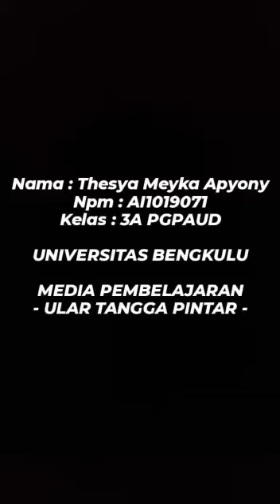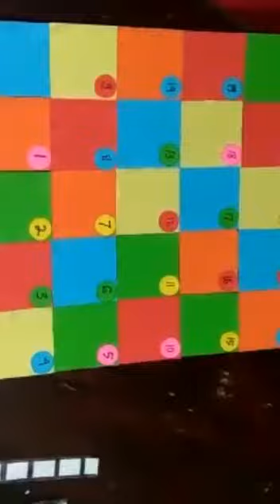Cara Membuat media pembelajaran anak usia dini "ULAR TANGGA PINTAR" (Usia 5-6 tahun)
Nama : Thesya Meyka Apyony
Npm : A1I019071
kelas : 3A PGPAUD
Prodi : Pendidikan Guru Anak Usia Dini
Angkatan : 2019
Universitas : Bengkulu
Dosen Pengampu : Zahratul Qalbi, M.pd